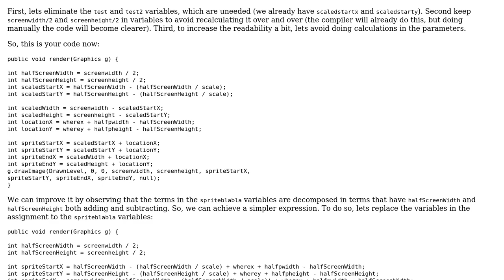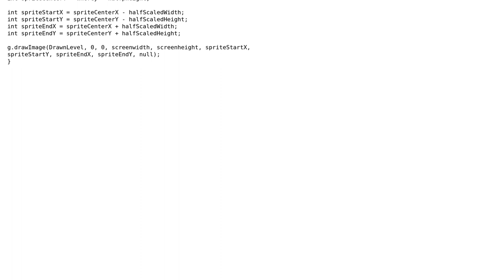Code Review: Platform game rendering method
With thanks & praise to God, and with thanks to the many people who have made this project possible! | Content (except music & images) licensed under CC BY-SA | Music | Images & others | With thanks to user Victor Stafusa user Munkybunky user Jamal and the Stack Exchange Network Trademarks are property of their respective owners. You are responsible for your own actions.